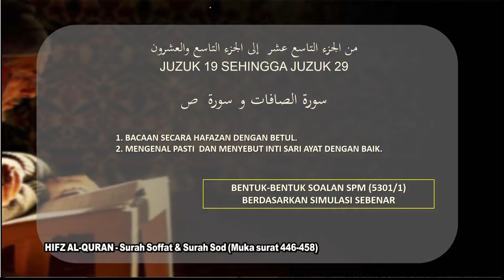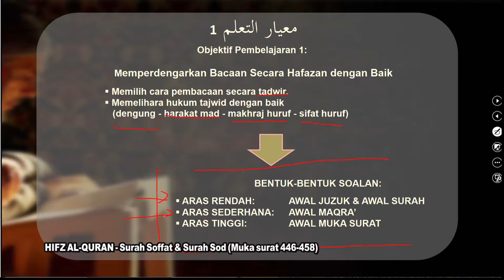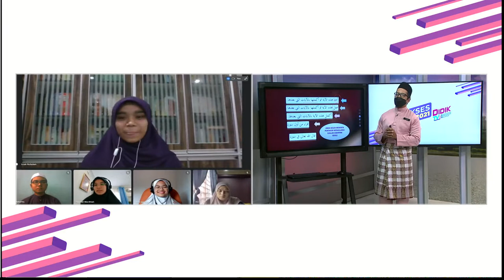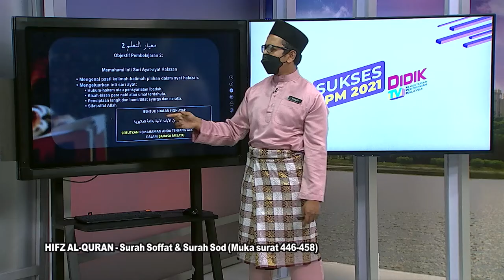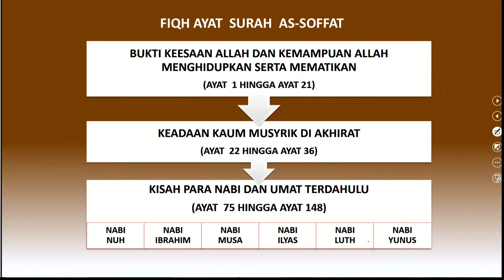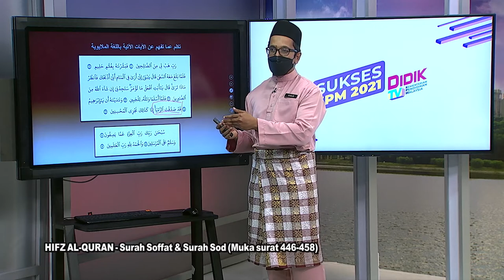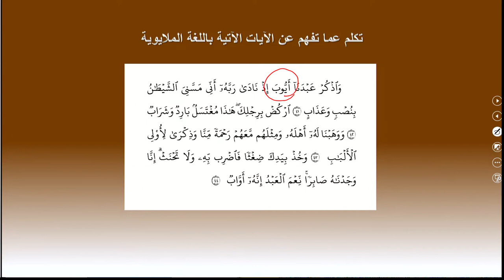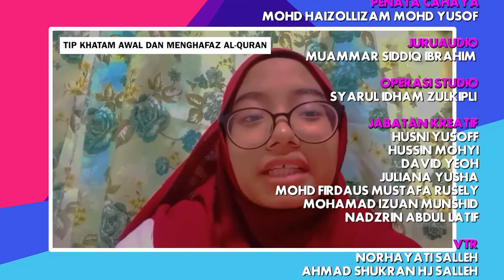DidikTV Eps 347 RTS SPM 2021 Hifz Al Quran Surah Soffat Dan Surah Sod Ms 446 458